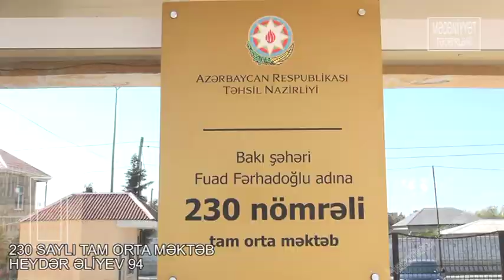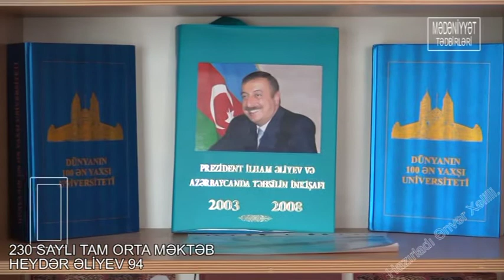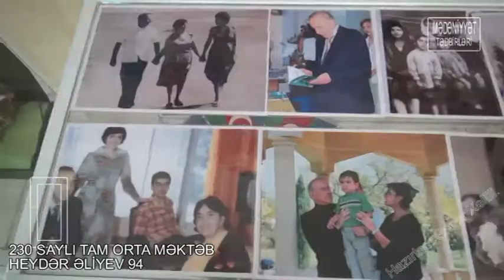Heydər Əliyev 94. 230 saylı tam orta məktəb.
Belə tədbirlərin hazırlanması üçün sifariş xətti: 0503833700